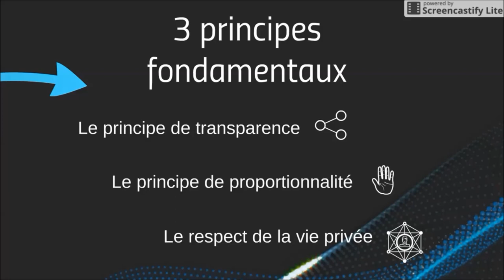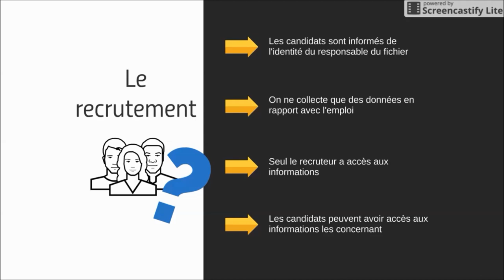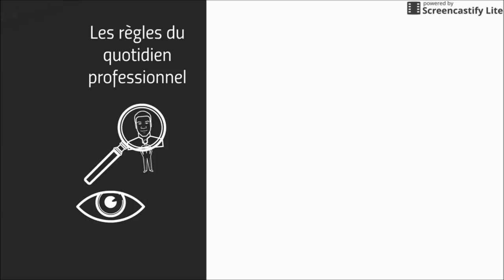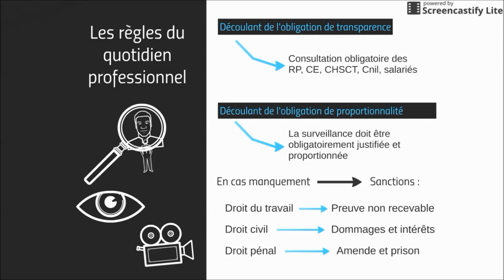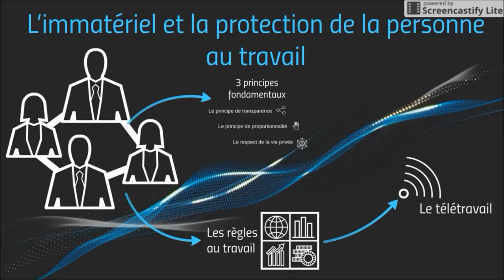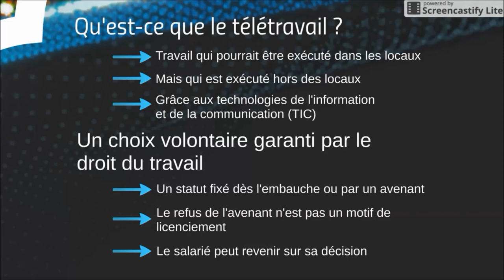BTS Droit - Th4 Chap4 : L'immatériel et la protection de la personne au travail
Cours de droit de BTS 2ème année. Commentaire du cours donné aux étudiants. Ressource de classe inversée.

Artiste : __url_artiste__